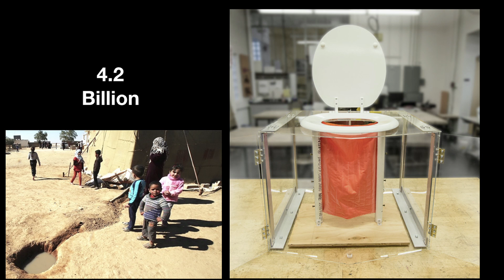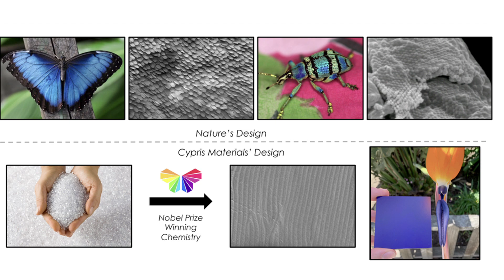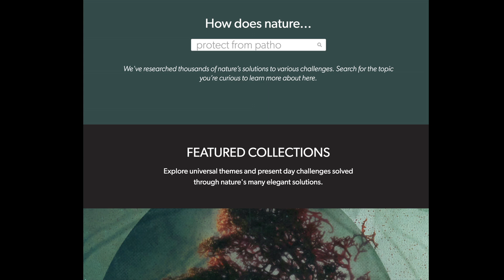Using Nature as our Guide | Beth Rattner | TEDxMarin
Remarkable examples from nature would allow us to innovate and retrain a new generation in how we design and engineer. Beth Rattner has been working for regenerative design since 2000 and has  been the executive director of the Biomimicry Institute since 2012. The Institute brings the practice of bioinspired design to hundreds of thousands of people a year through its education and entrepreneurship programs. Beth speaks publicly on how biomimetic design of human products and systems can restore our economy and environment, which in turn spur social equity. Her long-standing interest in permaculture and herbalism served as a foundation for this deep attention to the natural world.
Prior to this position, Beth worked with William McDonough and Michael Braungart on The Upcycle, the sequel to Cradle to Cradle, before she helped co-found the Cradle to Cradle Products Innovation Institute and became its executive director. This talk was given at a TEDx event using the TED conference format but independently organized by a local community.